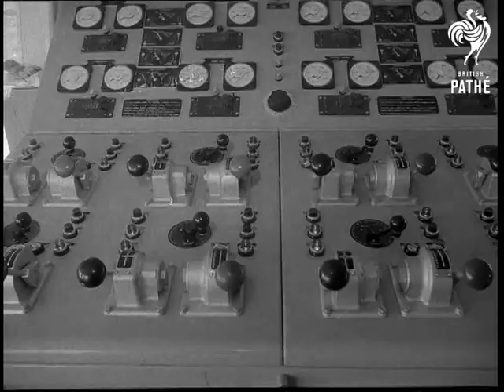Pipeline To Natural Gas (1966)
Off Grimsby, Lincolnshire.

GV. Pipe laying ship 'Hugh W. Gordon' at sea. Nearer shot of the ship at sea. Side view of the ship at sea. GV. Forty feet lengths of pipes stacked on deck. SV. Technician in Stetson hat standing by - most of the ship's crew are Texan. Angle shot, two technicians on bridge. LV. Pipes on deck. Technician in peaked cap. CU. Wallet on waist with spanners. SV. Two men, one in peaked cap, one bowler. CU. A man with cigar. SV. Pan, pipes on deck. LV. Control room with television screens. SV. Panel, pan to the screens. SV. Technicians walking in long corridor. GV. Lounge. Travel shot through kitchens, & LV. LV. Three men working in laundry room, slow zoom in to man ironing. SV. Lid of spin dryer automatically opens and man takes out washing. SV. Two men, both wearing Stetson hats, sitting in their cabin. GV. Pipeline being welded and X-rayed, pan down as pipe slowly rolls along rollers into sea. SV. Men welding pipeline. CU. As it moves slowly down rollers into sea. SV. Two men rolling. Top view, pan as more pipe rolls slowly into sea, & LV. CU. Pipeline rolls slowly down rollers into sea as sea covers pipeline. GV. The pipe laying vessel 'Hugh W. Gordon'.
 FILM ID:2003.1